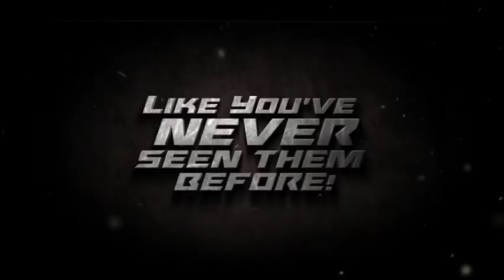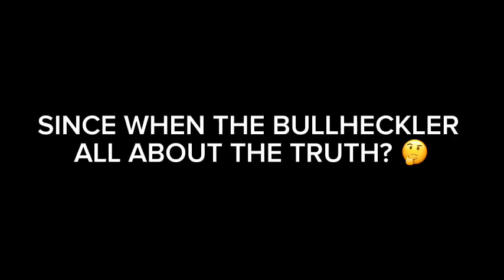BHB Is Simping & Defending Zav Girl Of The Graphic Autopsy Photos Of Gannon Stauch 🙄